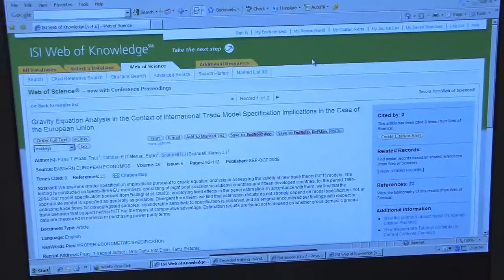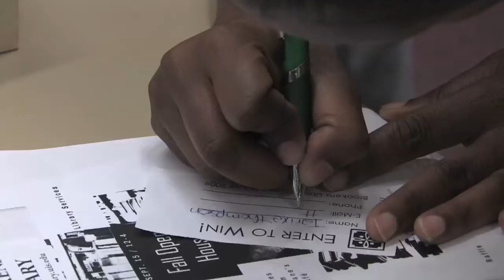Brookens Library Shows Off Research Tools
Brookens Library at the University of Illinois Springfield held its first ever open house for students, faculty and staff. The goal was to show the campus community what they have to offer when it comes to research tools.